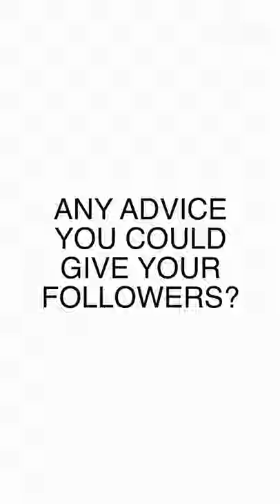WishWomen | Brittany Bear Makeup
WishWomen come from all walks of life. Brittany Bear Makeup is here to tell her story, as an influencer & Wish Woman. Check out this video to hear all about how Wish products have contributed to her creative journey as a beauty & fashion vlogger!